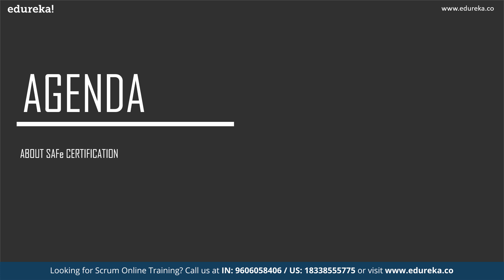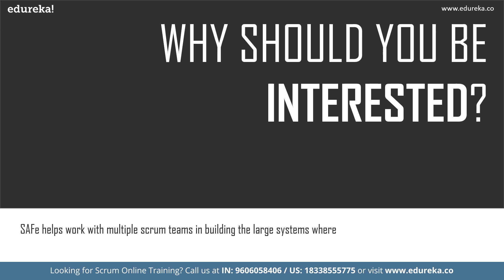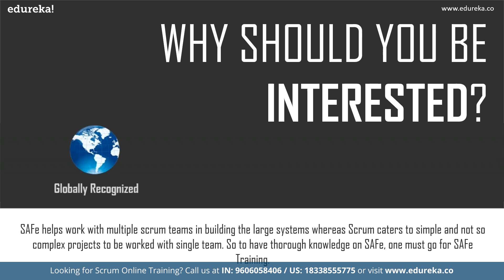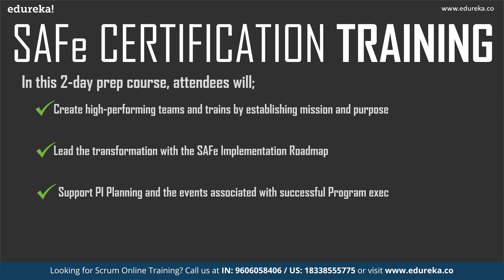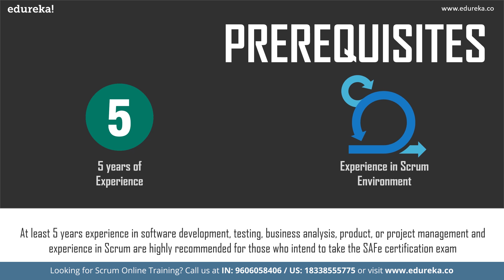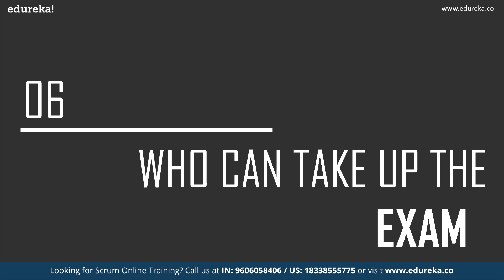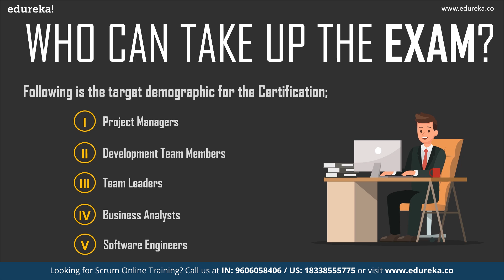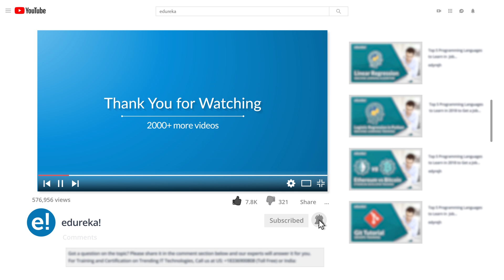How to get SAFe Certified | SAFe Certification Training | Edureka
This Edureka tutorial tells you "How to get SAFe Certified" is a well-laid out fashion. This session consists of the following modules:
About SAFe Certification
Why should you be interested?
SAFe Certification Training
About the Exam
Prerequisites
Who can take up this exam?
SAFe Training at Edureka!

Join Edureka’s Meetup community and never miss any event – YouTube Live, Webinars, Workshops etc.

Scrum is an Agile Project Management Framework that can be used primarily to manage iterative and incremental projects of all types. In this course, you will learn Agile Project Management with Scrum. You will be given an overview of the principles and practices that make Scrum effective at managing projects.
At the end of the course, you will have the confidence and understanding to implement Scrum in your organization and support teams in improving their processes.

1.     Get a brief introduction to Agile and Scrum methodology
2.      Understand the advantages of Agile over traditional methods
3.      Get to know the core practices and philosophies behind Scrum Framework
4.      Learn about Roles, Events and Artifacts, and the Process flow

Who should go for the course?

1.     Developers
2.     Project Managers
3.     Managers-Software development
4.     Architects-Software development
5.     Product Managers
6.     Software developers
7.     Software coders
8.     Software testers